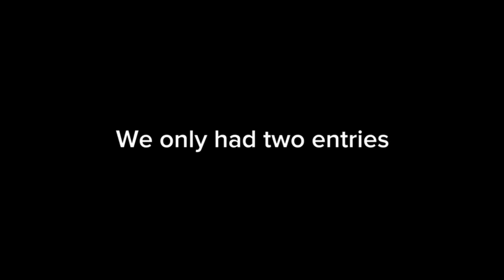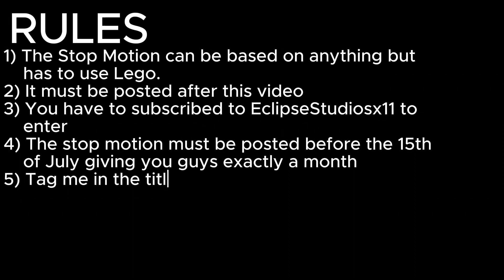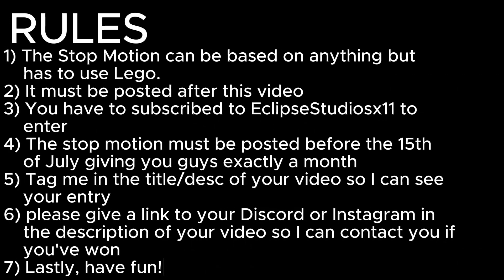1K Subscriber Stop Motion Contest! [CLOSED]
This video is about a stop motion contest I am running. If you would like to know more please watch the video! :)